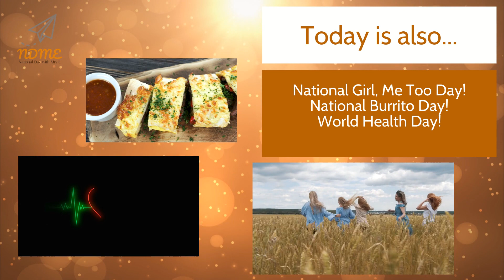National No Housework Day! April 7th 2022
I dusted once. It came back.
I’m not falling for that again.